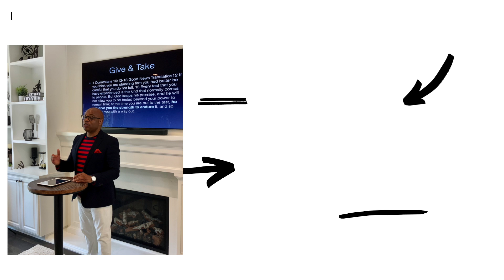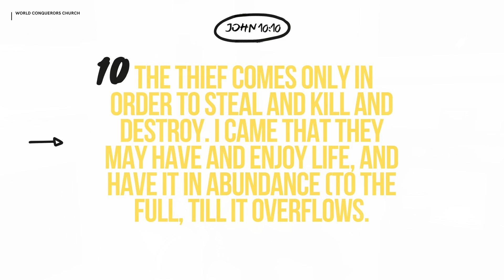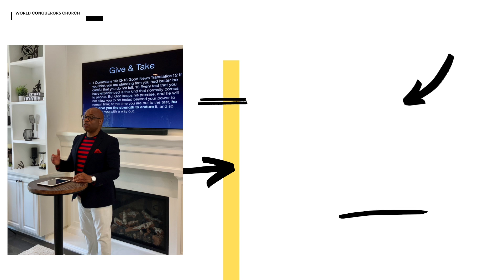5 Days Of Faith | Preview | Miss Appropriated Faith